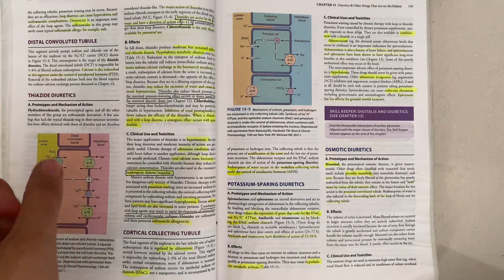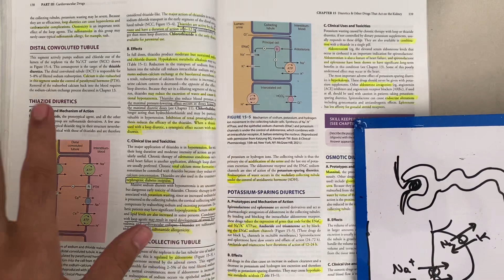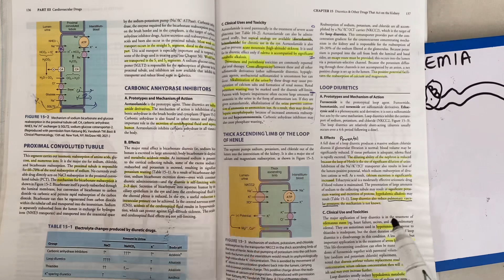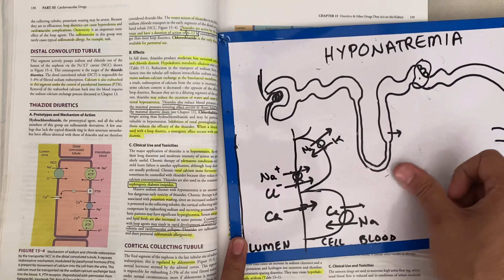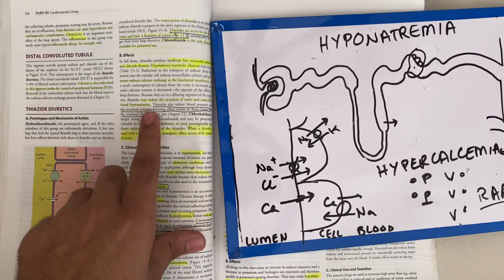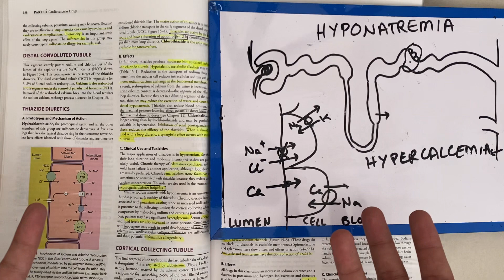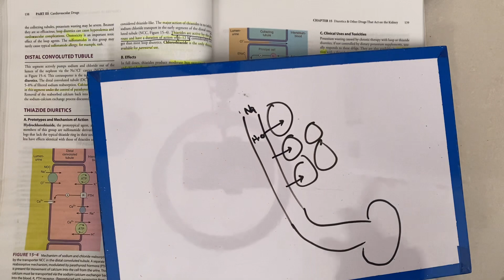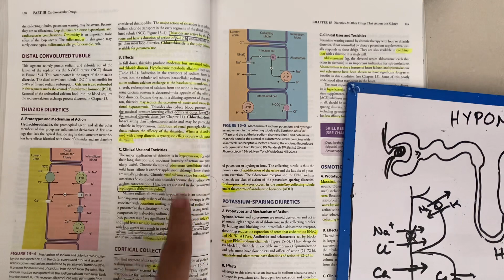Thiazide diuretics | Katzung chap 15 part 4